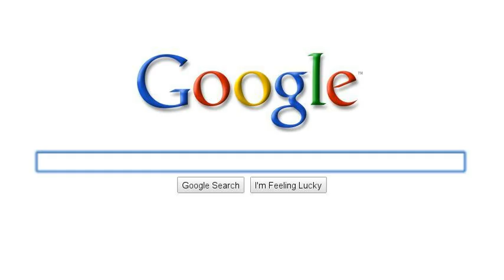Yes I know but still had to do it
Hey look i finally have a video on youtube. but it is this? Well i had fun with this